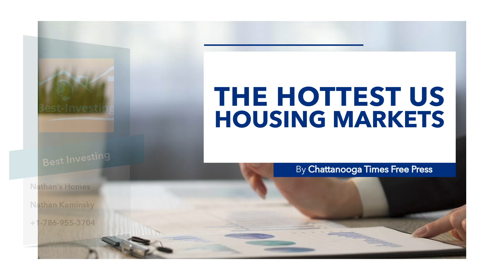The Hottest US Housing Markets